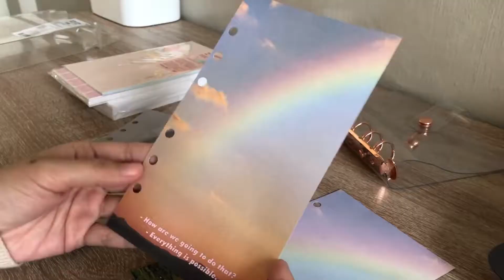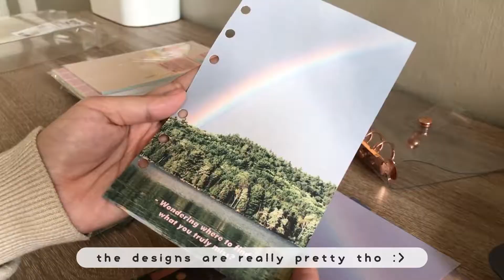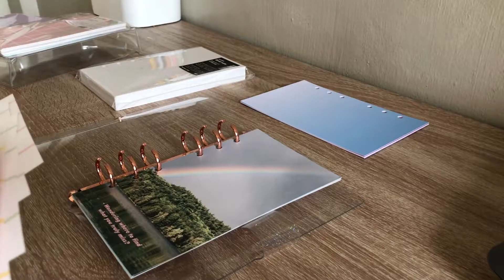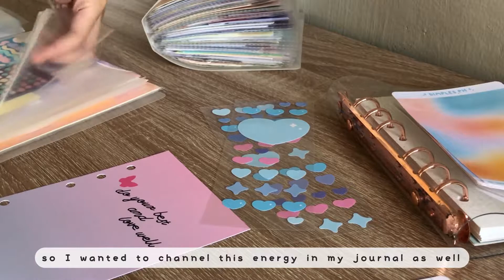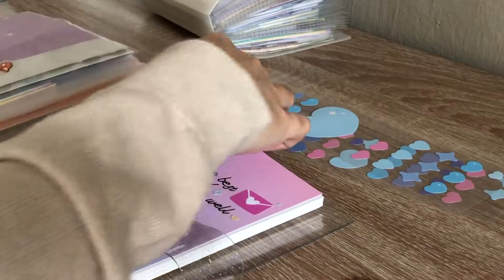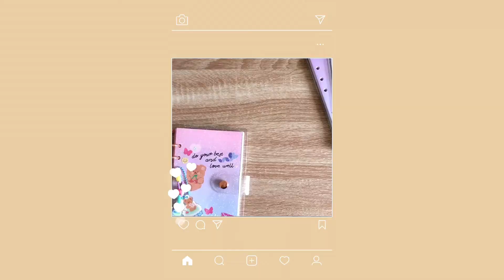starting a new journal + lucalab haul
welcome to my first video and channel! ♡ I hope you'll enjoy my journal setup and haul. Your support for my channel is much appreciated (∩˃o˂∩)♡

ʚ come say hi! ɞ
twitter: @kachud0n (mostly anime / genshin)